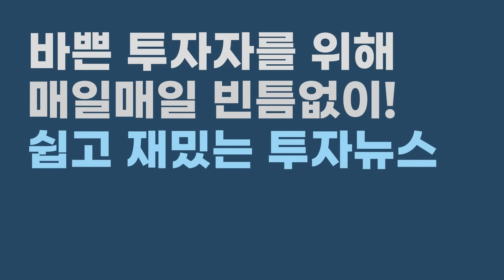[안단효] 압도적 퍼포먼스의 엔비디아! 준비중인 다음 스텝은 '이것'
🌟 [무료 신청] 간단한 패턴학습으로 뉴스 속 투자 힌트 찾아내기(~6/9까지 신청) 👉🏻
🌟 [오픈알림신청] 4주간의 눈높이 집중 교육으로 투자 기초 마스터하기 👉🏻

*촬영일 5/28

00:00 하이라이트
00:42 엔비디아 실적과 블랙웰
04:17 국가 단위의 AI 개발
08:59 엔비디아의 성장률과 전망
10:21 엔비디아의 AI 산업의 리더십
19:37 AI 발전과 전력 문제
24:28 엔비디아의 강세와 AI 대상승장